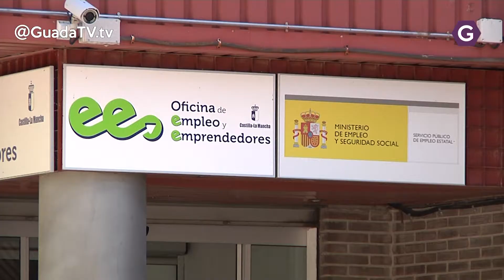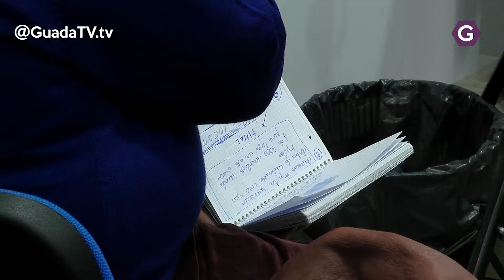CCOO denuncia contratos precarios y de mala calidad GUADATV